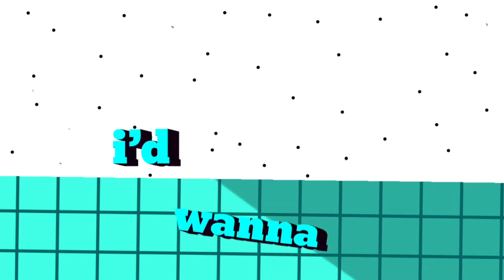mep part ig